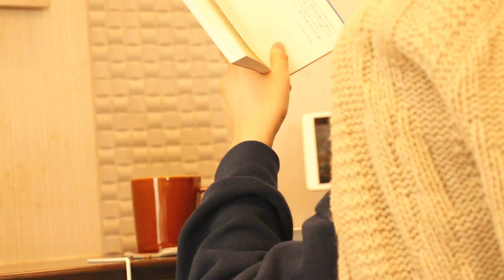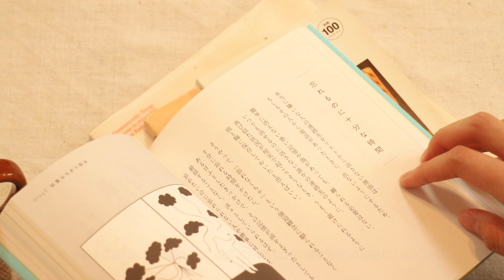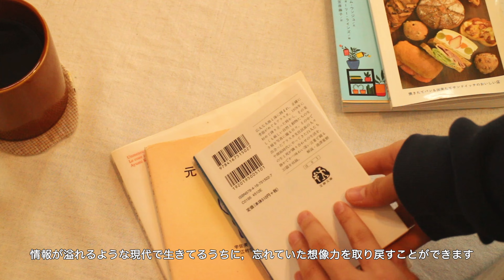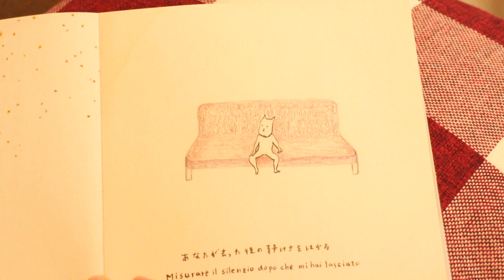SUB | Polite life for me📕🕰️Winter kitchen | 5 books I'm glad I read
いつもあたたかいコメントをありがとうございます🕊️とっても励みになっています💜

0:00オープニング
0:28 ビスコッティとお気に入りの本
6:06 気になっていたパン屋さん(🥖:hoppepan)
6:58 パンが楽しみで早起きした朝
7:35 寒い日のあたたかいお家ごはん
11:00 わたしにとっての丁寧な暮らし

Thank you for your always kind comments 🕊️ It's very encouraging 💜

0:00 opening
0:28 Biscotti and my favorite book
6:06 The bakery I was interested in (🥖:hoppepan)
6:58 This morning I woke up early because I was looking forward to bread.
7:35 Warm home-cooked meal on a cold day
11:00 A polite life for me

📸camera⇨SONY
🎞️edit⇨VLLO